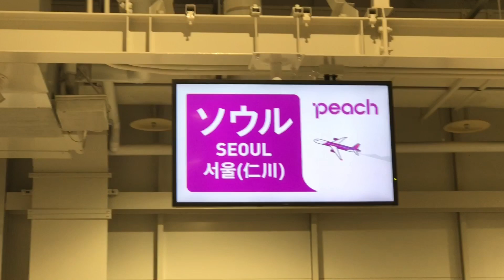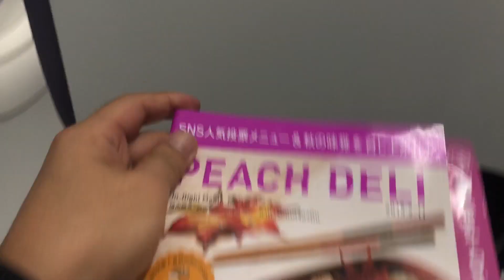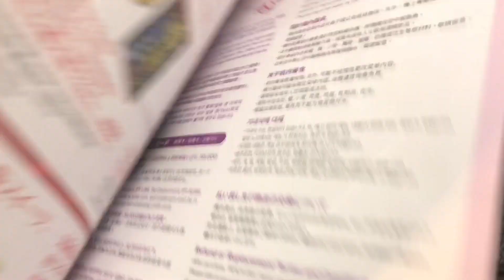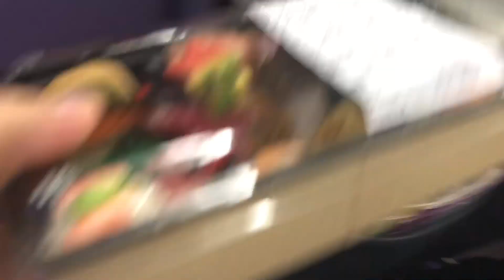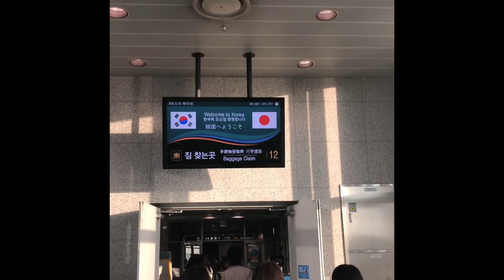ピーチ航空 関西から韓国仁川 PEACH AVIATION (MM 6001) KIX (Osaka関西国際空港) to ICN (SEOUL) A320 REVIEW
PEACH AVIATION (MM 6001)
KIX (Kansai International Airport-Osaka Terminal 2)  to ICN (Incheon International Airport- SEOUL)
Flight Review
Airbus A320